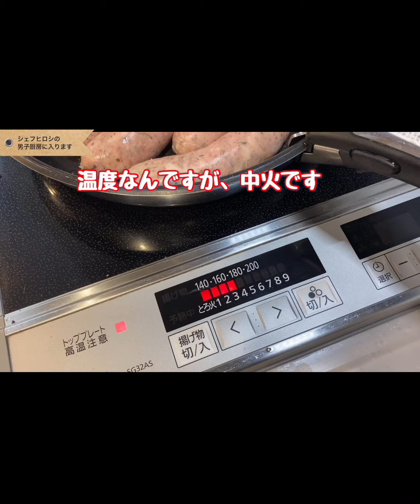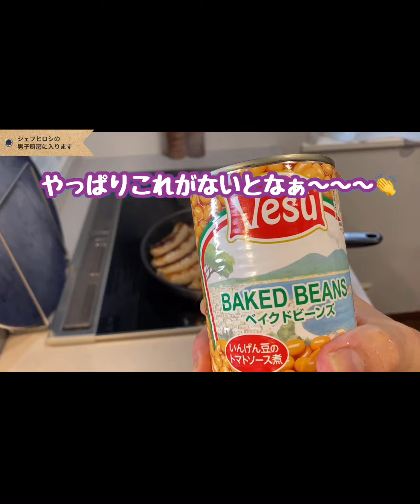【モソっと美味い】懐かしい人には懐かしい！30年前のロンドンの味を再現してみた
※ 動画の最後に紹介したレシピですけど、乾燥タイム5gと表記されているのですが、2gの誤りです
乾燥タイムと乾燥セージ2gずつとなってますが、もしかしたら1gずつでいいかもですいろいろお試しください